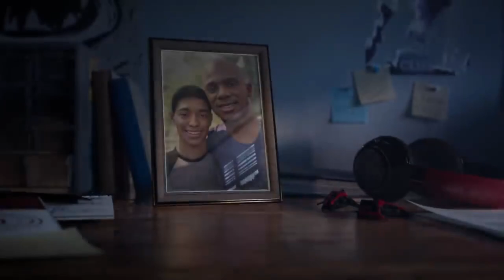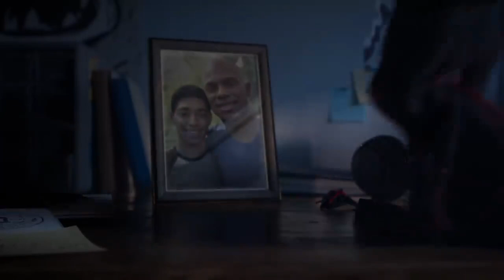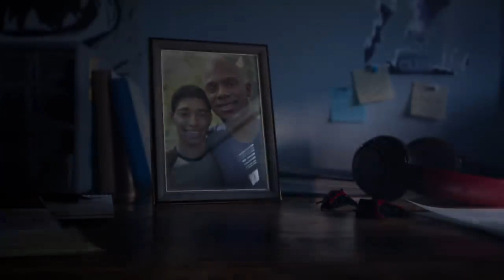Pistachios (Brent Faiyaz) 1 hour (study/chill/sleep)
Graphics: Spiderman 2

This channel does not claim the copyright of any songs or animation. Audio used only to promote good music so that it can find new audiences and fans worldwide. Thank you for supporting and keep being awesome.